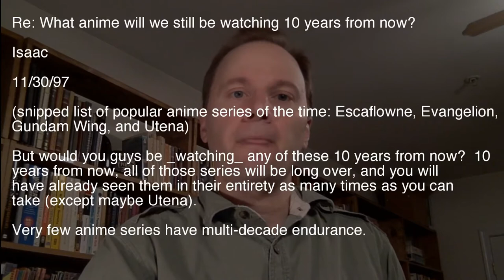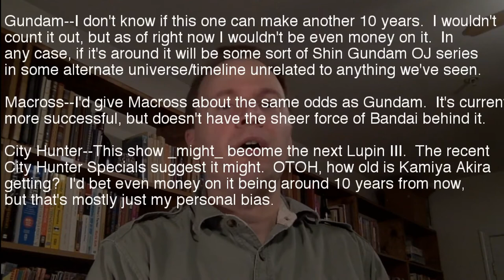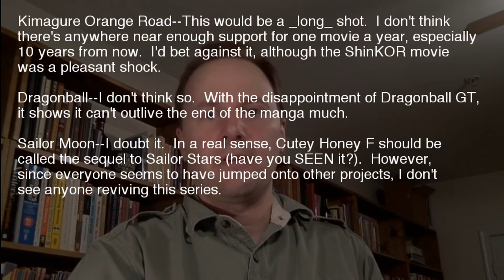Dramatic Reading of Old Anime Posts: 10 Years After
Reading an anime post from 20 years ago about what franchises would survive 10 years later.